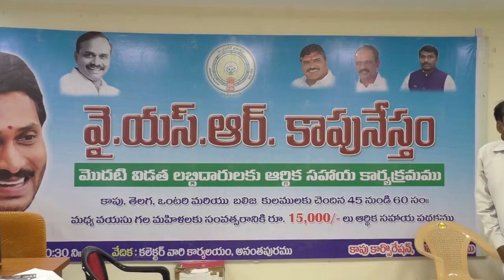' వైయస్సార్ కాపు నేస్తం' కింద ఆర్థిక సహాయాన్ని అందుకున్న లబ్ది పై అభిప్రాయం - 24-06-2020.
అనంతపురం కలెక్టరేట్ లోని ఎన్ ఐసి భవనం నుంచి వీడియో కాన్ఫరెన్స్ లో ప్రభుత్వ విప్ కాపు రామచంద్రారెడ్డి, ఎంపీ తలారి రంగయ్య, జిల్లా కలెక్టర్ గంధం చంద్రుడు, మడకశిర ఎమ్మెల్యే తిప్పేస్వామి, ఏడిసిసి బ్యాంక్ చైర్మన్ వీరాంజనేయులు, జాయింట్ కలెక్టర్ ( ఆసరా మరియు సంక్షేమం) పద్మావతి పాల్గొన్నారు.
                           ఈ సందర్భంగా ప్రభుత్వ విప్, ఎంపీ, జిల్లా కలెక్టర్, ఎమ్మెల్యే లు 10 కోట్ల 59 లక్షల మెగా చెక్కును లబ్ధిదారులకు అందజేశారు.DEIE - ATP I&PR. on :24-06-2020.

posted by DEIE,I&PR - ATP. on : 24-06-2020